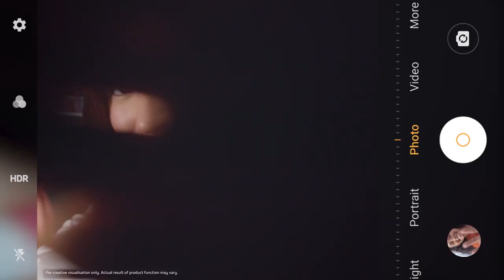vivo v20 official trailer HD/Vivo v20 ultra sleek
Vivo v20 official trailer
Vivo v20 ultra sleek
Vivo v20 official ad
Vivo v20 teaser
Vivo v20 official video